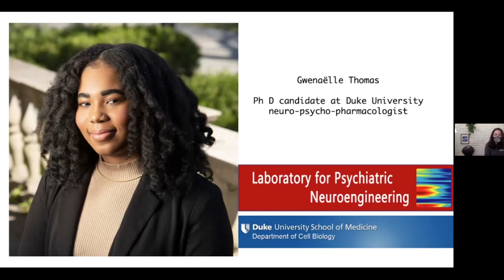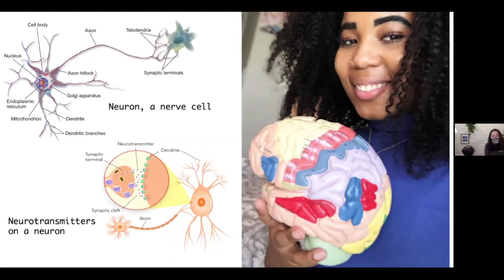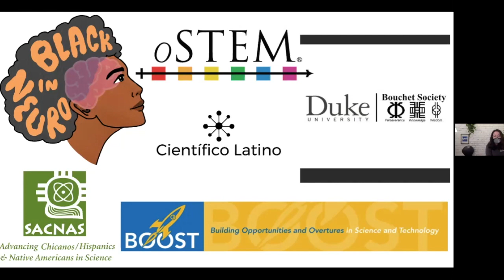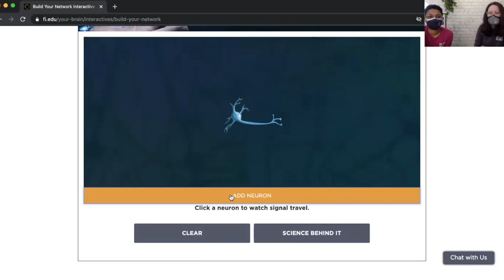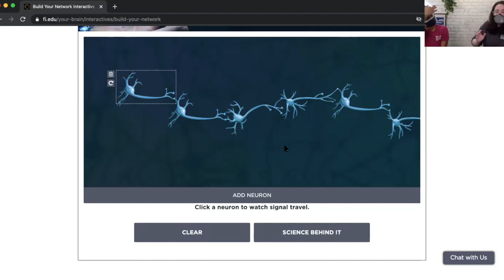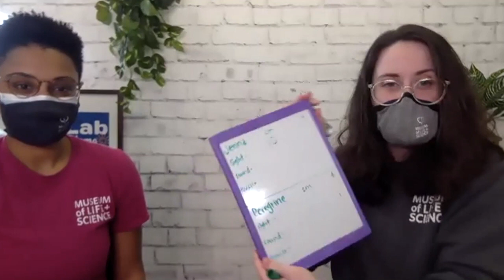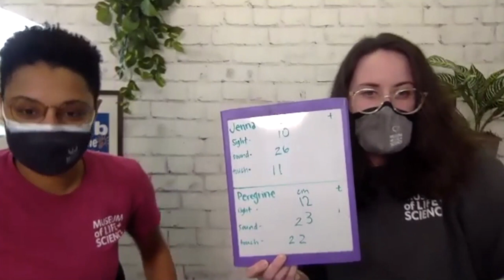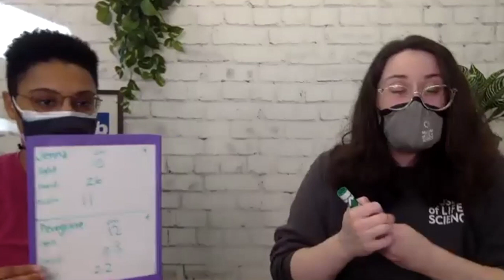Lab@Home: Black Excellence in Science- Navigating Neuroscience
Join us as we celebrate Black Excellence in Science and highlight the work and contributions of Black scientists in the Triangle. This week, we will delve into the work of neuro-psycho-pharmacologist, Gwenaëlle Thomas, and explore the pathways that connect our bodies and behaviors!

An article about Gwenaelle’s Youtube channel, which links to her covid-19 video

Gwenaëlle’s Black in Neuro profile, with more info on her background and ways to get in touch with her